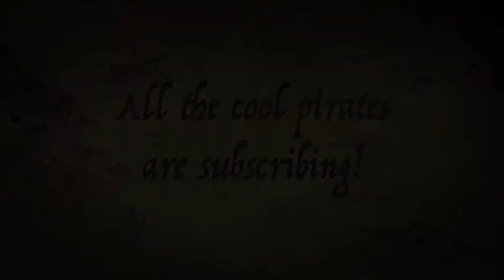Using pirate lingo in MAD LIBS for 2015's Talk Like a Pirate Day! Kids can learn parts of speech!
Our video discusses the basic parts of speech and gives piratey vocabulary examples for each that you'll need for playing Mad Libs:

Exclamations:
Ahoy!
Arrr!
Avast! (stop)
Gangway!
Yo-ho!

Nouns/people:
Me hearty
Matey
Buccaneer
Landlubber
Scalawag (a scoundrel)

Nouns/things:
Pieces of eight
Jolly Roger (pirate flag)
Loot
Cutlass
Doubloons
Six-Pounders (cannons)
Peg Leg
Gangplank
Grog
Treasure map
Polly (a parrot)

Nouns/places:
Davy Jones' locker
Tortuga
Captain's quarters
Poop deck
The Seven Seas

Adjectives:
Scurvy (contemptible, "scurvy dogs")
Vile
Treacherous
Swashbuckling
Fearsome
Marauding

Adverbs:
Smartly (quickly)
Menacingly
Mutinously
Ruthlessly
Ferociously

Verbs:
Hornswoggle (cheat)
Scuttle (sink a ship)
Maroon
Pillage
Maraud
Keelhaul (punish rogue pirates)
Shanghai
Swab

Color:
red as blood
the black spot
gold doubloon
maroon
white as your bones

Number:
pieces of eight
six-pounders
one (the legs a pirate has)
two shots off the port bow

Part of the body:
pegleg
patched eye
skull (and crossbones)
hook hand
shoulder (the parrot perch)